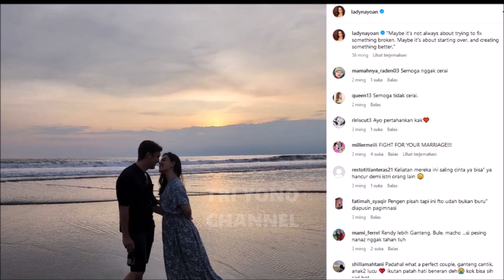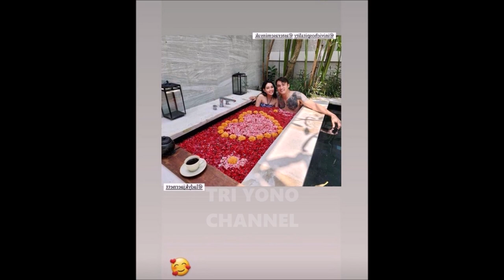Rendy Kjaernett Beri Surprise Romantis Untuk Sang Istri Lady Nayoan Jadi Suami Lebih Baik Lagi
Syahrini Sesama Wanita Kuatkan Lady Nayoan Rendy Kajaernett Tebus Kesalahan

Nagita Slavina Doakan Yang Terbaik Untuk Kesembuhan Lady Nayoan, Rendy Kjaernett Siap Dampingi

Feni Rose Ikut Sedih Kondisi Lady Nayoan, Rendy Kjaernet Menangis Terus

Krisayanti Sesama Wanita Kuatkan Lady Nayoan Kondisi Terbaru, Rendy Kjaernett Tak Bisa Tanpa Dia

Nathasa Rizky Auto Kuatkan Kondisi Lady Nayoan Yang Alami Musibah Bertubi, Rendy Kjaernett Menyesal

Luna Maya Kondisi Lady Nayoan Ditunjukkan Sedih , Rendy Kjaernett Makin Menunduk Salahkan Dirinya

Nagita Slavina Kuatkan Ladi Nayoan Yang Alami Musibah, Rendy Kjaernet Sampai Lemes

Raffi Ahmad Jenguk Randy Kajaernet & Lady Nayoan Alami Musibah Itu Di Tol, Begini Kondisinya Di RS
Kabar terbaru Dari Lady nayoan dan Rendy Kjaernett Yang Alami kecelakaan satu mobil di tol begini kindisinya sekarang simak video berikut ini

Kabar musih dari artis Lady nayoan dan Rendy Kjaernett teman dari dr richard lee, dan inara rusli, ayu ting ting raffi ahmad luna maya , syahnaz , jeje govinda itu kemarin alami kecelakaan begini kondisi ter updatenya sekarang

Artis dari RCTI , Indosiar, Trans Tv, Sering juga diberitakan di Silet, Intens Investigasi Kadang juga terlihat diberitakan Insert Trans Tv Hari ini, cumicumi, cumicam indep, dan sering juga ada di Status Selebriti, Berita Hari Ini, 10 Agustus 2023, Insert 11 Agustus 2023, Insert 12 Agustus 2023, Insert Hari ini, Kabar viral , Breaking News, Hot News, Tribunnews, Kompas Tv, berita di youtube bagus bagus, youtube keren banget makin maju, ceo youtube pintar sekali, i love you youtube, YOUTUBE LEBIH DARI TV, youtube adalah sosial media paling baik ramah bagi semua penonton, kredibel dan sangat baik, ayo youtube pasti bisa bertahan jadi sosial media nomer satu di dunia , dan di indonesia, karena orang indonesia love sama youtube, benar banget ini , jujur , youtube sudah merubah mimpi anak2 muda menjadi nyata dan lebih mudah untuk mengapai cita cita semua berkat jasa youtube, terima kasih youtube...
Yes youtube selalu ada yang baru, yes youtube selalu berinofasi jadi yang terbaik , youtube lebih dari tv dan sosmed lain pastinya nomer satu